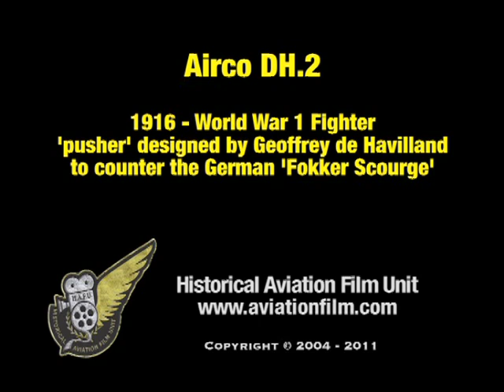Airco DH.2 - 1915 World War 1 Fighter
In 1915 the DH.2 was legendary aircraft designer Geoffrey de Havilland's second design for the Aircraft Manufacturing Company.

At this stage in WW1 the British had not yet developed an interrupter mechanism to allow their machine guns to fire through a spinning propeller and so the DH2 was designed as a 'pusher' with the prop at the rear of the small fuselage to enable the pilot to fire a Lewis machine gun directly forward.

This design was quite successful, and the DH.2 helped to win air superiority back for the British after a period of significant defeats at the hands of the German Fokker Eindeckker monoplane.

v_HAFU